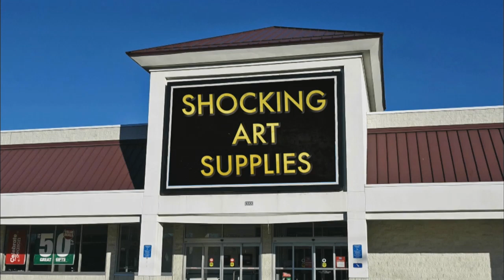Portlandia - Shocking Art Supplies Everywhere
Fred Armisen and Carrie Brownstein try to upsell us on art supplies.